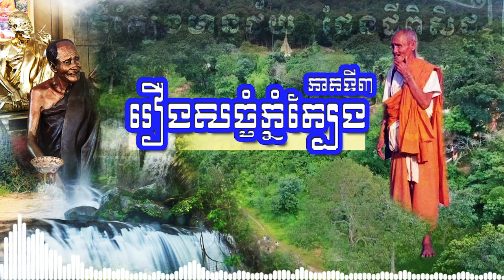រឿង​សច្ចាំងភ្នំត្បែង (ភាគទី3 ) | ប្រវត្តិភ្នំត្បែងមានជ័យ​ | លោកតាសួង | រឿងសច្ចំភ្នំត្បែង Part3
រឿង​សច្ចាំងភ្នំត្បែង (ភាគទី3 )លោកតាសួង | រឿងសច្ចំភ្នំត្បែង

Channel នេះ បង្កើតឡើងដើម្បីចែករំលែងចំនេះដឹងផ្សេងៗព្រមទាំងបង្កើនការអភិវឌ្ឍន៍ដល់ការគិត និងបន្ថែជាមួលដ្ឋានគ្រិះក្នុងការត្រិះពិចារណា​៕
 សូមជួយចុច "Subscibre" ដើម្បីតាមដានដេអូថ្មី៑ៗ បន្ថែមទៀត
សូមអរគុណ